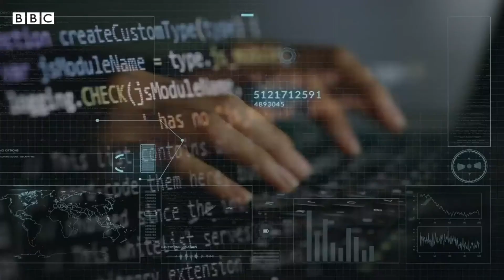History of America vs Soviet Russia (in space race)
We are ready with another exciting story on the History of America vs Soviet Russia (in space race) on ScienceToday. America vs Russia space race is a very old topic but the recent sign of a new space cold war between the US and China has started reminding us about the old rivalry between America vs Soviet Russia.

In this video, we will talk about the history of first cold war, why cold war started, and why soviet union collapsed. After World War III, we were introduced to the cold war era in world politics when NASA vs Russian space agency started dominating technology. But how cold war started and how the Russia vs United States space race went is not so important, what matters is the aftermath of the cold war did well for humanity. In return we got Yuri Gagarin first man in space, Neil Armstrong moon walk for the first time.